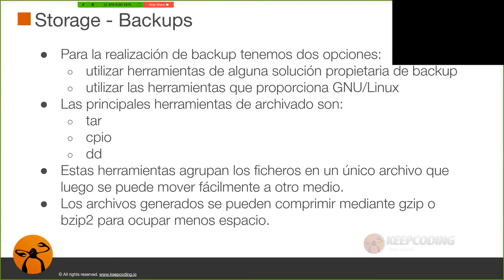Herramientas para hacer Backup en Linux